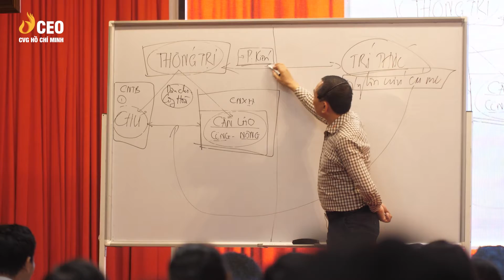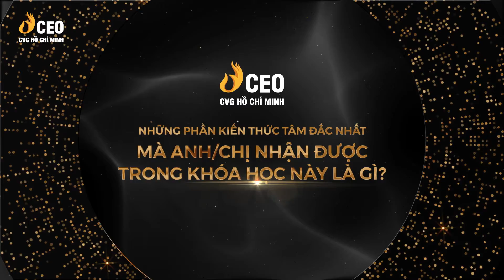Cảm nhận của Học viên về Khóa học CEO Quản trị 4.0 K89 - Anh Lương Văn Quế | Học viện CEO Miền Nam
Chương trình giải phóng lãnh đạo, giúp các ông chủ xây dựng và phát triển doanh nghiệp vượt bậc thông qua CƠ CHẾ KHOÁN TOÀN DIỆN.

🔹 Biết cách xây dựng luật chơi để SẾP NHÀN, NHÂN VIÊN GIỎI.
🔹 Biết cách kết hợp và áp dụng 6 mảng chính trong doanh nghiệp (Chiến lược - Kinh doanh - Tài chính - Nhân sự - Vận hành - Pháp lý) một cách logic.
🔹 Sở hữu và được hướng dẫn hàng loạt công cụ quản lý toàn bộ phòng ban.

👉 Đăng ký Học thử Miễn phí các Chương trình tại đây

▶️  Học Viện CEO Miền Nam đã có mặt trên các kênh, bạn hãy đón xem trên các nền tảng:
HỌC VIỆN CEO MIỀN NAM - CVG Hồ Chí Minh
🏢 Tòa nhà Worklabs - Số 6 Võ Văn Kiệt, P. Nguyễn Thái Bình, Q.1, TP.HCM